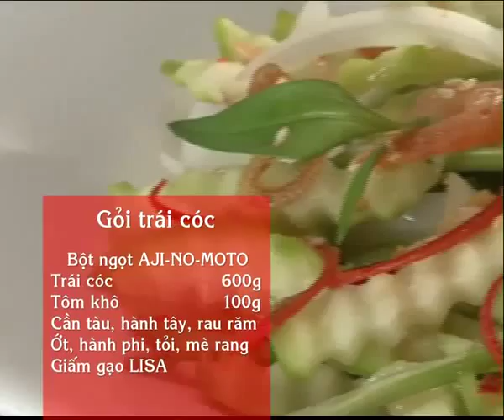Hướng Dẫn Cách Nấu Ăn Món Gỏi Trái Cóc Món Ngon Mỗi Ngày